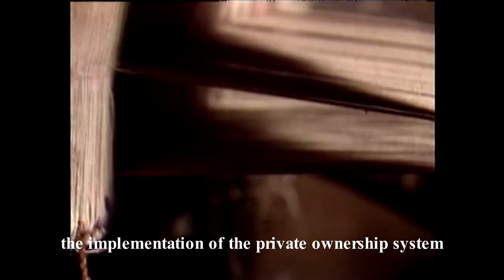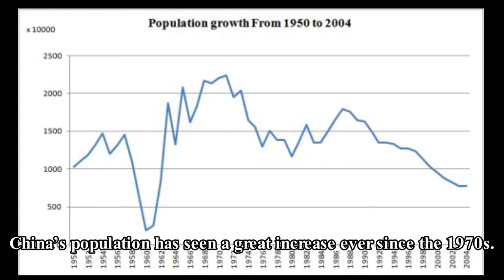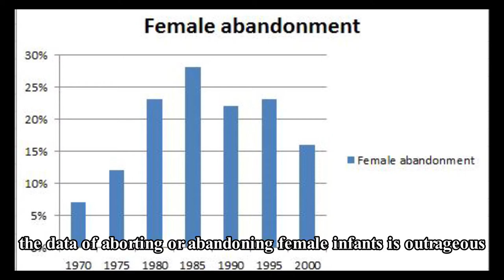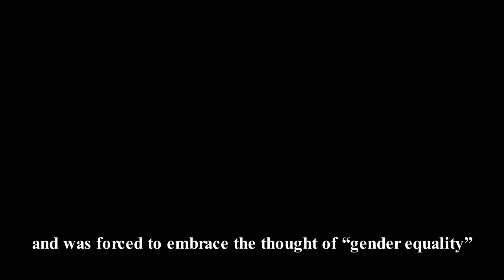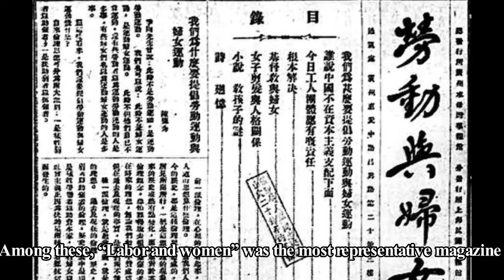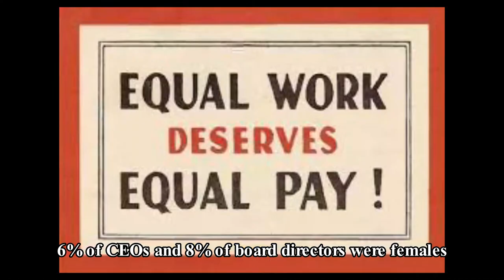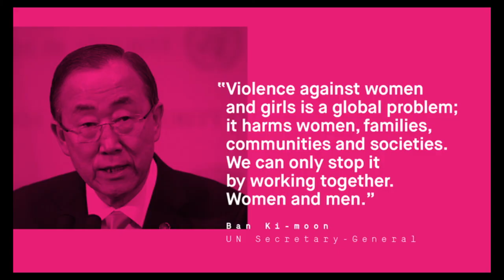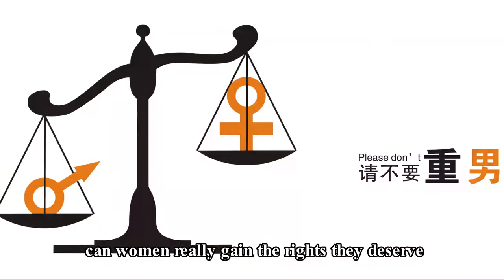Feminism in China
Grade 11 Student Documentary project on Chinese feminism.